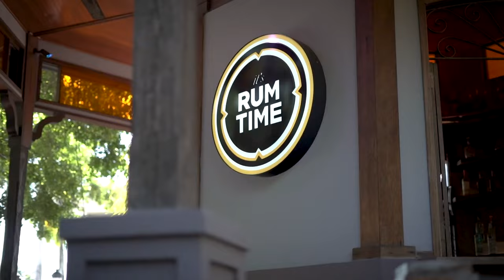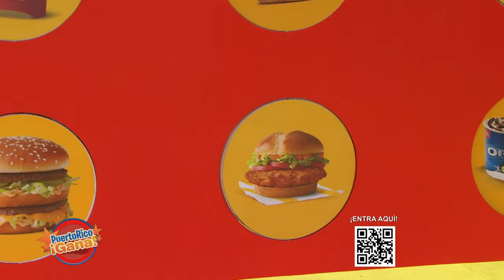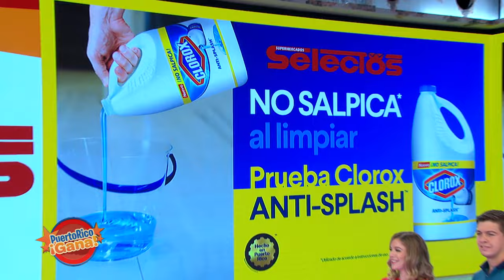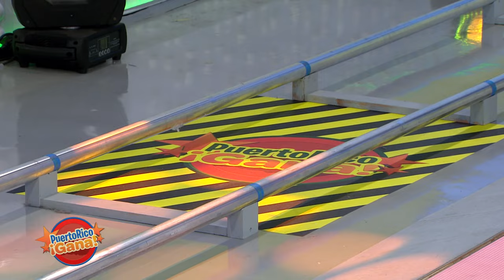2 0 PR GANA 09 02 21